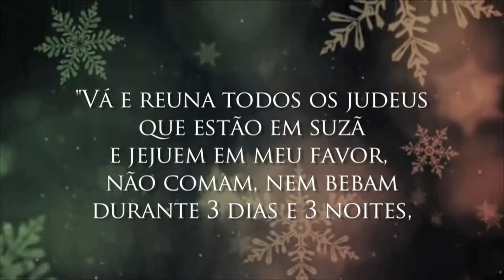CORRENTE DO AMOR NA FÉ DA RAINHA ESTER 2016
IGREJA DO EVANGELHO QUADRANGULAR